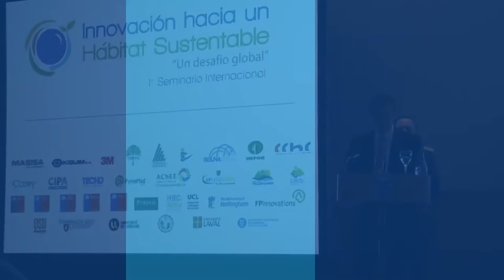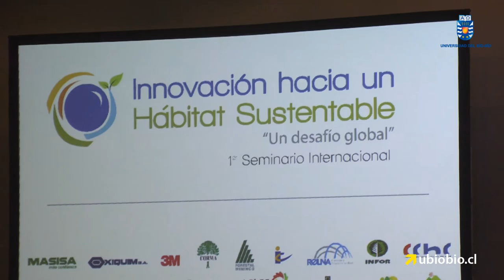Expertos internacionales y actores regionales abordaron la innovación para un hábitat sustentable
Expertos de Argentina, Estados Unidos, Inglaterra y Finlandia y de la UBB expusieron y analizaron junto a actores de la Región las nuevas tendencias y experiencias en temas de hábitat sustentable, el miércoles 25 de junio, en Concepción. Autoridades regionales y locales, especialistas internacionales y representantes de los sectores público, privado y universitario se reunieron en el seminario Innovación hacia un hábitat sustentable: Un desafío global, organizado por nuestra Universidad, en el marco del proyecto Explotación de conocimientos e innovación en biomateriales y eficiencia energética para un hábitat sustentable.